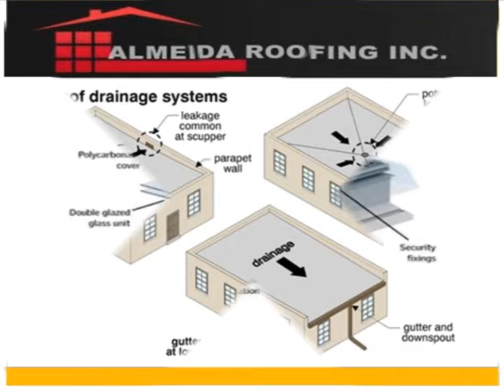Flat Roof Installation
Most people do not understand the importance of a strong roof in a building. Whether your roof require a maintenance or complete replacement, you must be careful for it. Almeida Roofing Inc. is the roofing expert that has more than 35 years of experience